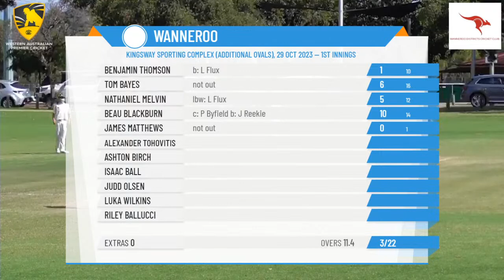WA Premier Cricket - John Inverarity Shield (Male Under 13's) - Rd2 - Wanneroo v Midland-Guildford